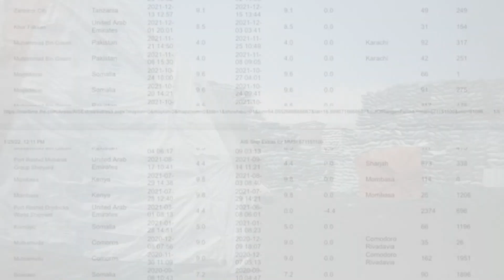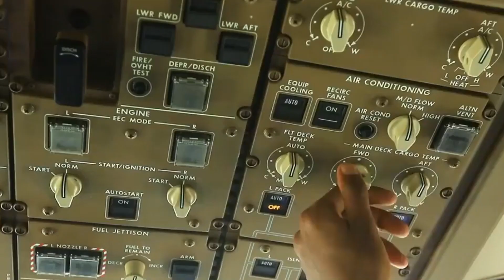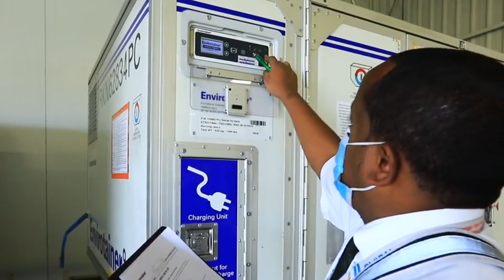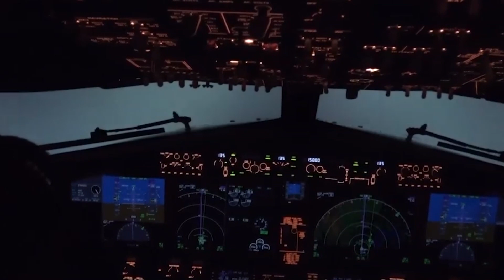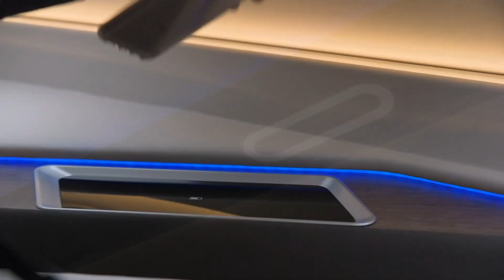Wararkii ugu Danbeeyey Shaqaalihii Diyaarada Itoobiya oo Kala Yaacay & Xaalada Taagan